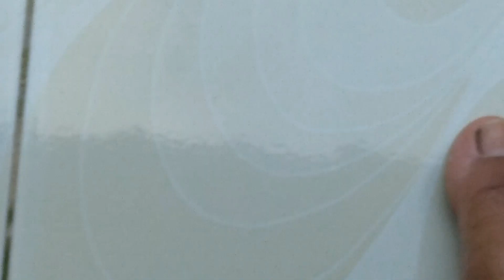He always does this when he meets me